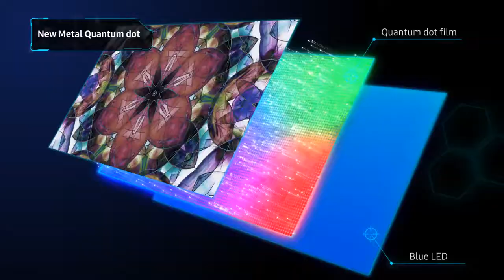Brand new Samsung QLED curved gaming monitor - 2017 CHG70 Feature video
Introducing